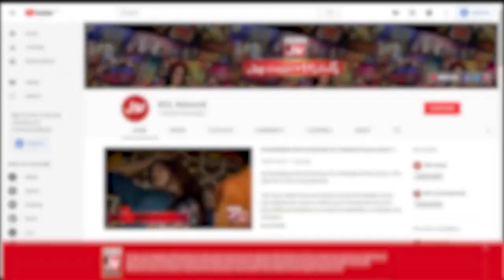Potli | Game Show Pakistani | Kitty Party Games | Sahir Lodhi Show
Potli mein hui Doono Teams Ke Darmyan jang. Saray contestants nay ki poori Koshish Khel kay saath insaf karnay ki.Zian,Fardeen Aur Shishu nay Khela apni teams kay liay.

Zian, Fardeen, And Shishu Played for their teams to get points. Each contestant tried their level best to win this segment.